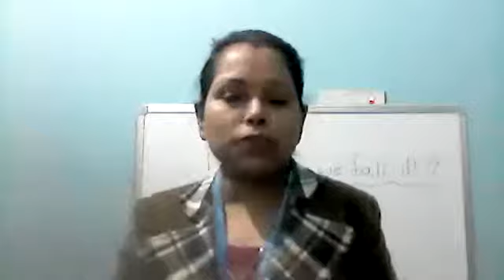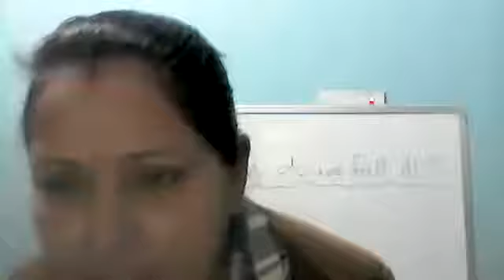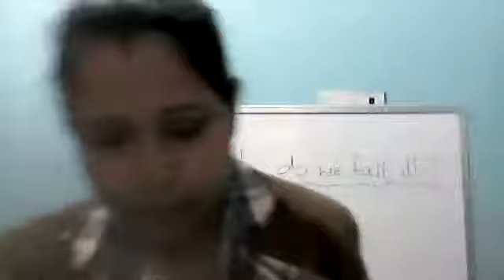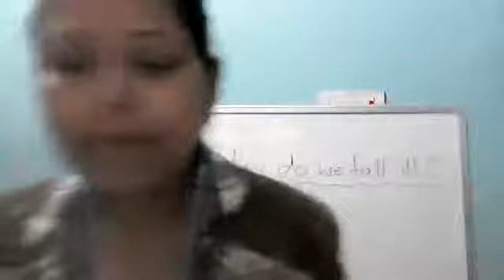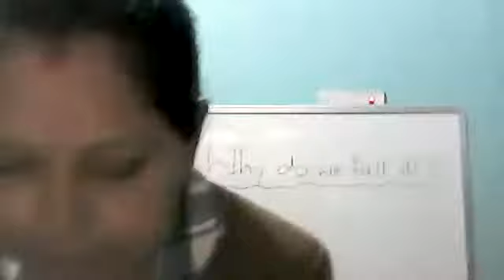IX G Biology by Kabita Thakur 29 01 2022